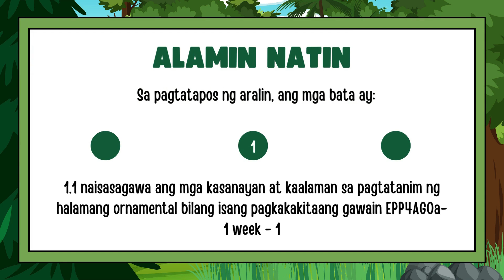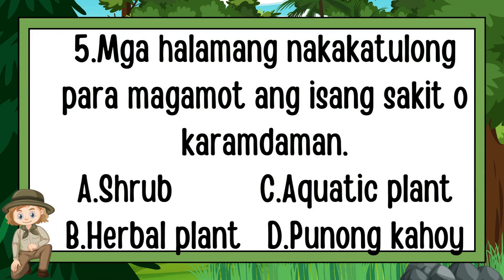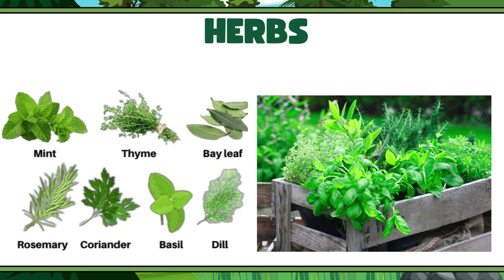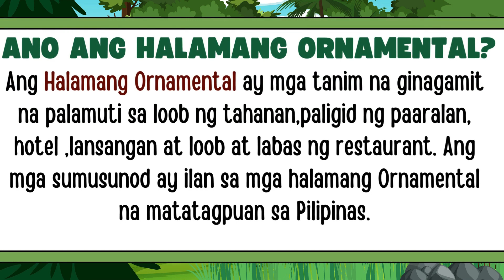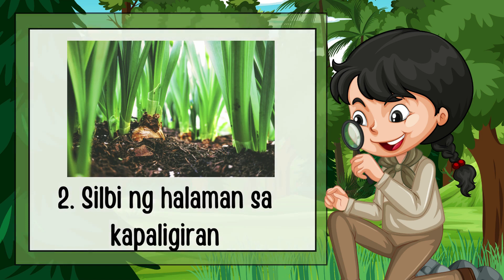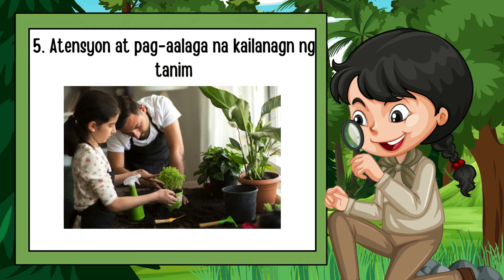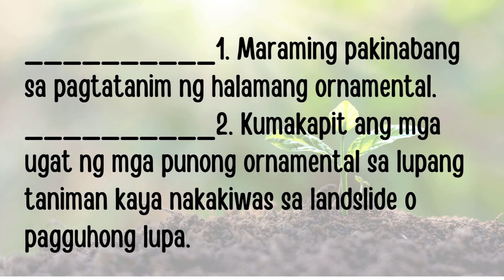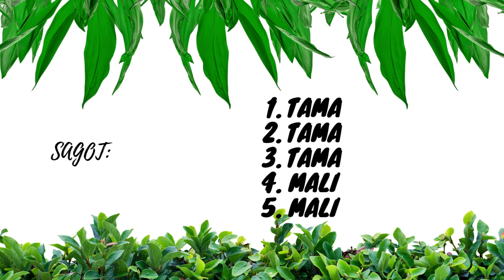EPP 4 Agriculture Modyul 1:Halamang Ornamental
COMPLETE POWERPOINT PRESENTATION